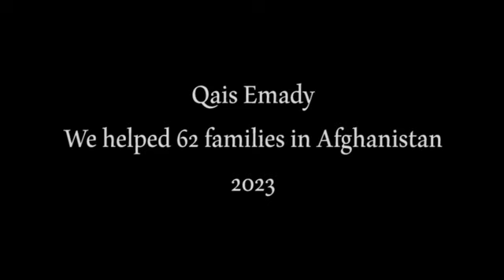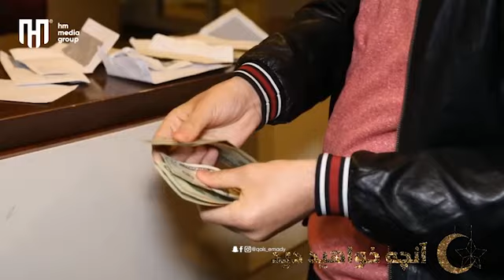کمک به 62 فامیل در افغانستان| داستان غم انگیز هموطنان | Donations for 62 families in Afghanistan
we are still alive
we help as much as we can to needy families in Afghanistan